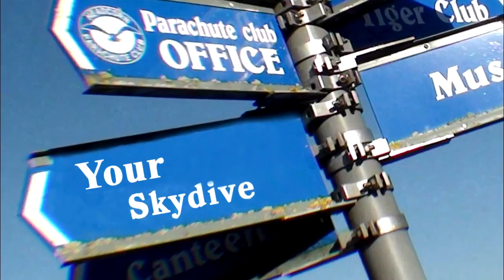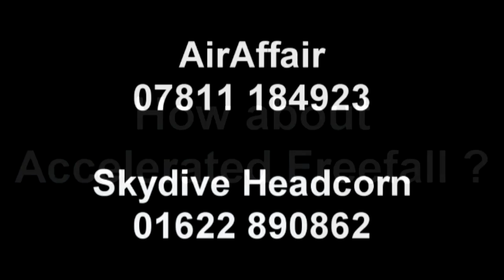Sophie West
Sophie's Skydive